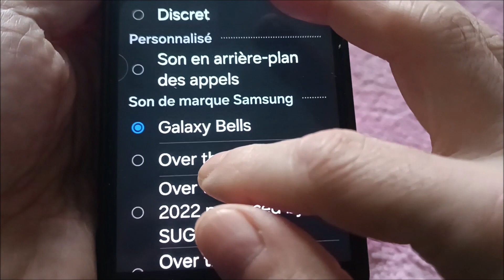Comment mettre une musique en sonnerie sur samsung A15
Comment changer de sonnerie sur samsung a15 5G.